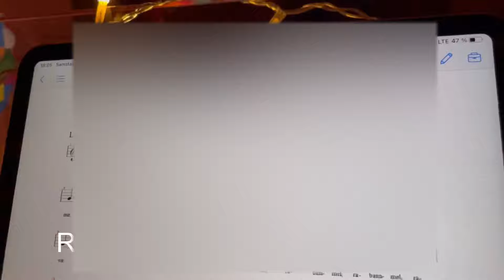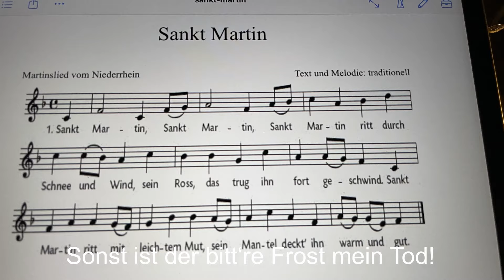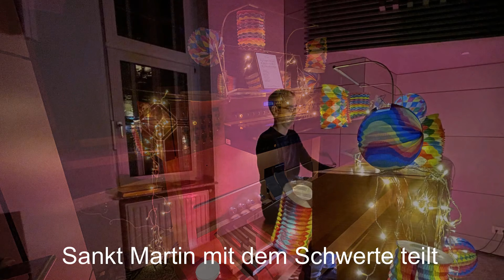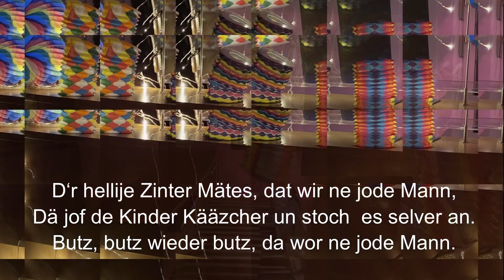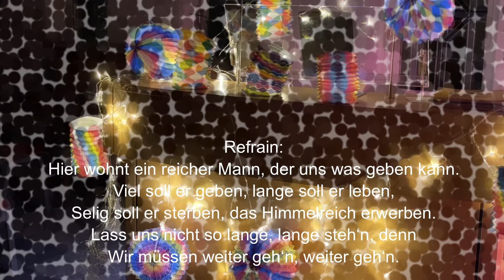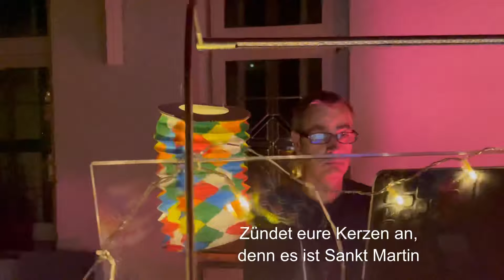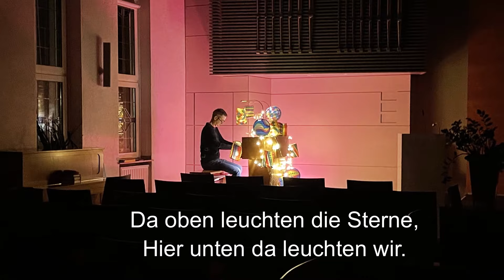Orgelmusik Gottesdienst am 11.11. | Martinstag | Sankt Martin | Neuapostolische Kirche NAK Köln-Süd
Martinslieder und Laternenlieder zum St. Martinstag

0:00 Intro
0:47 Ich geh mit meiner Laterne
2:43 Sankt Martin
4:34 Guten Abend, lieber Mond
5:34 D‘r hellije Zinter Mätes
6:33 Laterne, Sonne, Mond und Sterne
6:52 Holt die Lichter raus
8:17 Seht unsere Laterne!
9:00 Ich geh mit meiner Laterne (letzte Strophe)